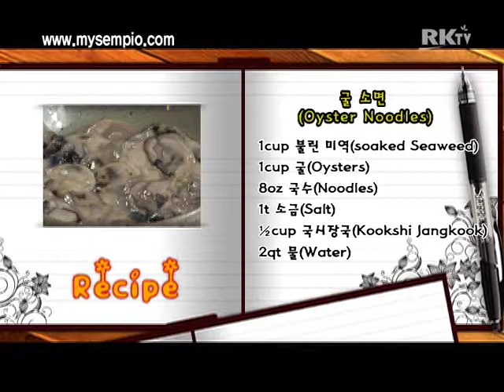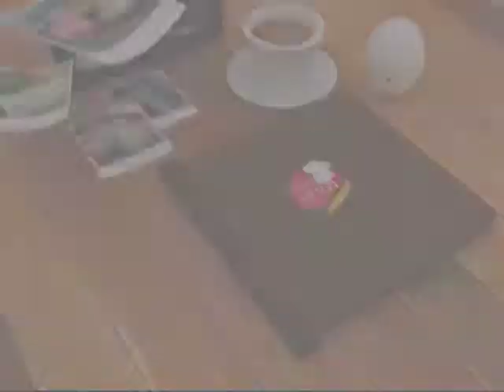Korean food Oyster Noodles 263